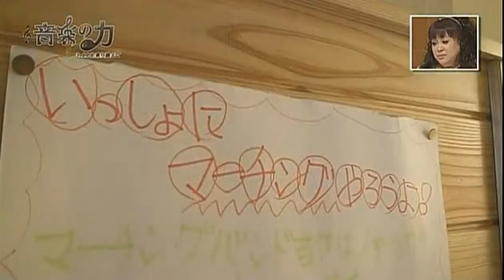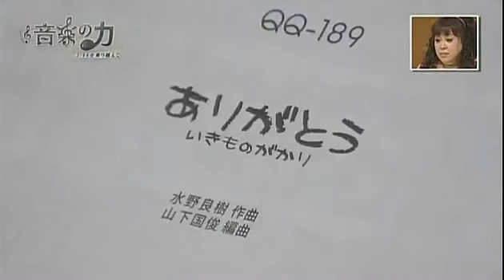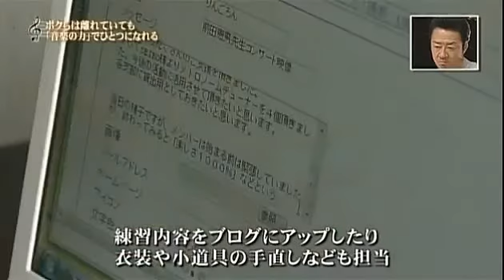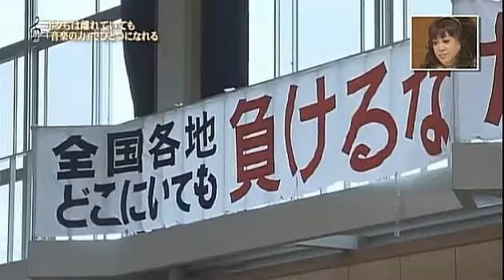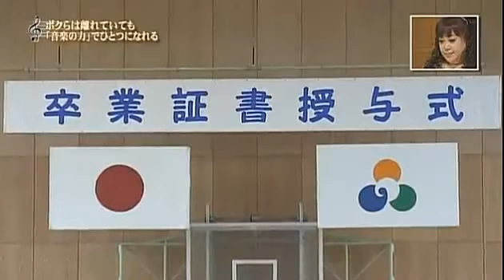H Seeds ドキュメンタリー